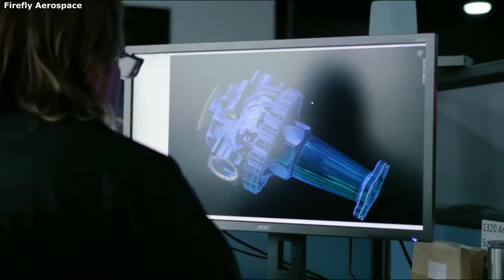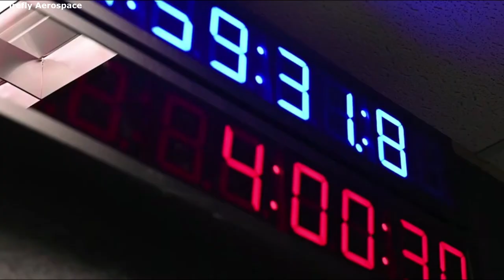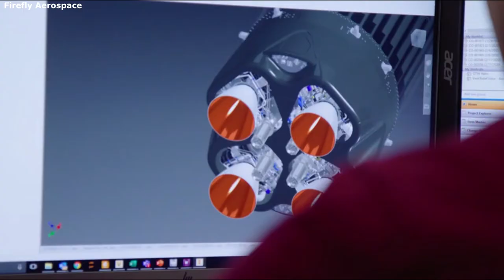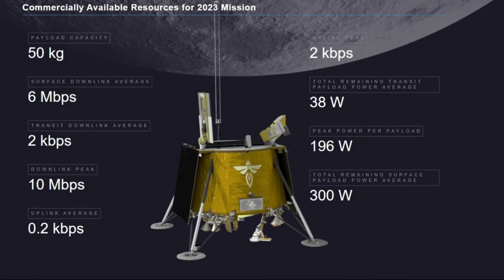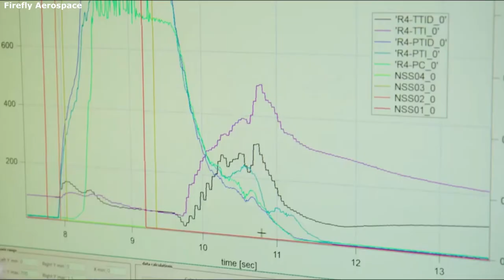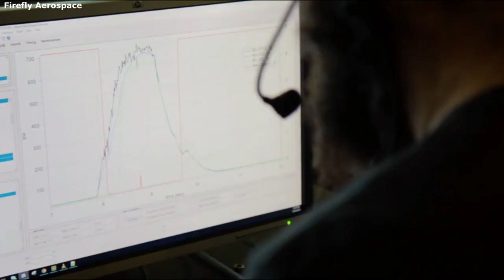Firefly Aerospace’s Fascinating Plans For The Future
You may be aware of Firefly Aerospace and its work on the Alpha launch vehicle. This is a small-lift launch vehicle that is making great progress towards efficient and cost-effective launches. However, you may not know about some of the private companies’ crazy ideas for the future. All of which are extremely ambitious and quite unique.

Some of Firefly Aerospace’s future plans include a larger rocket, lunar lander, space utility vehicle, and Gamma. Projects such as Gamma stand out thanks to the design along with the goal to be highly reusable, not a rocket but a rocket plane, and have the potential for hypersonic transport to Earth.